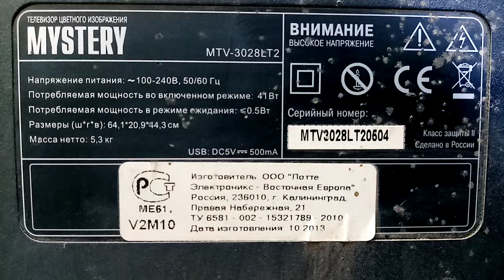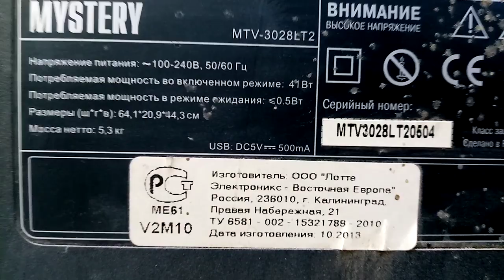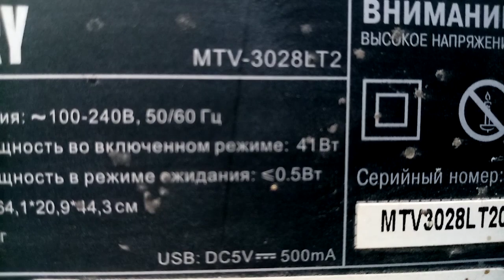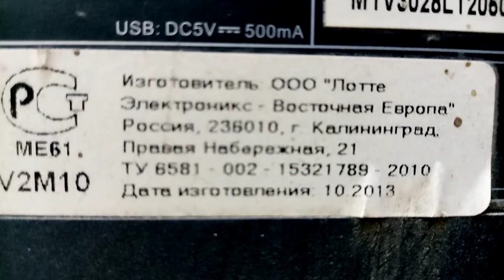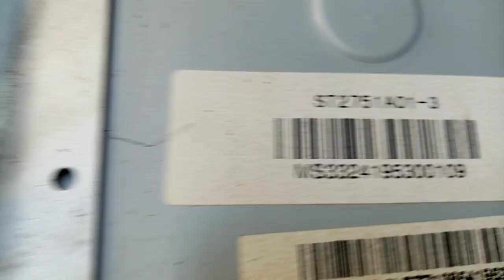ТВ жк Mysrery MTV-3028LT2 не включается